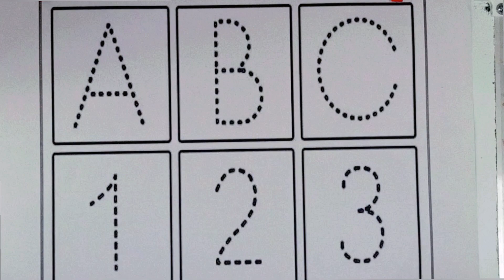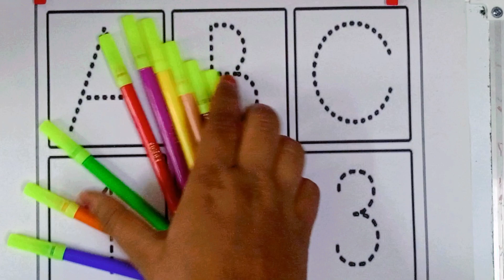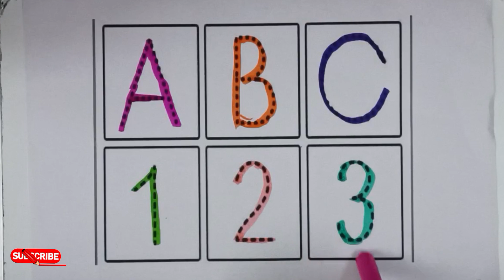123 numbers, abc phonics song, English Varnmala, Kids learning videos, One two three, A for Apple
123 numbers, abc phonics song, English Varnmala, Kids learning videos, One two three, A for Apple
abc song, alphabet song, abc, Abc 123 combined, abcd bacchon ki,
123 easy learning, 123 padhaai, how to learn abcd, 1234 counting,abcd abcd abcd abcd abcd abcd , number song 1-100,learning numbers 1-10, learning colors and numbers
abcdefg
English alphabet
abcd cartoon
a for apple bi for boy
alphabet songs
a for apple a for ant
nursery rhymes
abcd rhymes
abcd alphabet
abcd

abcd varnamala
abcd varnamala
english varnamala
english alphabet
A for apple
kids alphabet
alphabet for kids
abc song
a for apple b for ball c for
alphabet song
apple apple
abcd abcd
 एबीसीडी
वर्णमाला